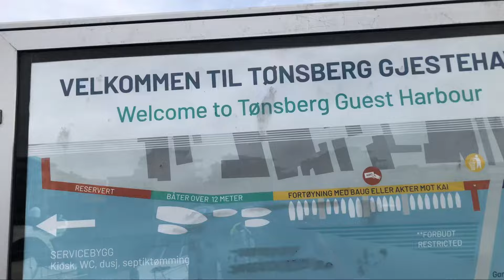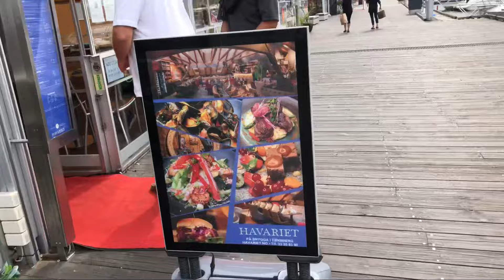Road Trip From Holmestrand To Tonsberg Norway/Visiting Family/ Picking Fruits/ Vicinity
Road Trip
# Car ( Audi Q7)
Garden Tour
Picking Fruits
Holiday 2021